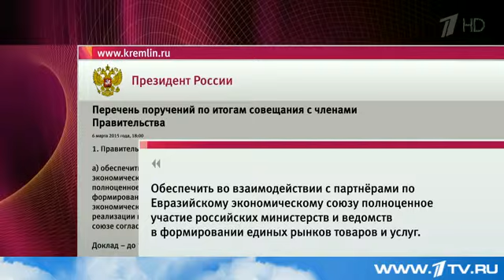Правительство и ЦБ должны проработать вопросы валютной и финансовой интеграции с ЕАЭС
Президент поручил правительству и ЦБ до 1 сентября проработать вопросы валютной и финансовой интеграции с государствами-членами Евразийского экономического союза. Помимо нашей страны в него входят Белоруссия, Казахстан и Армения.